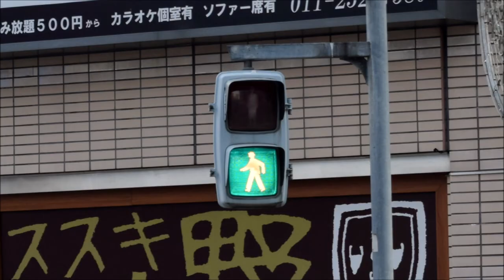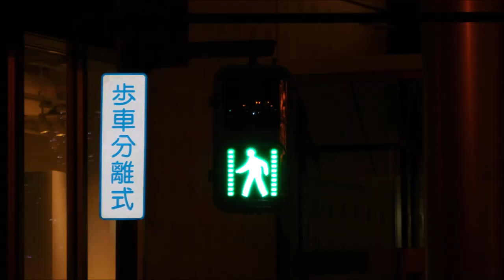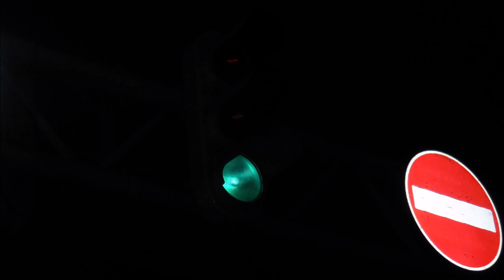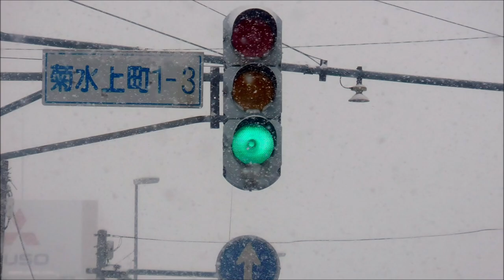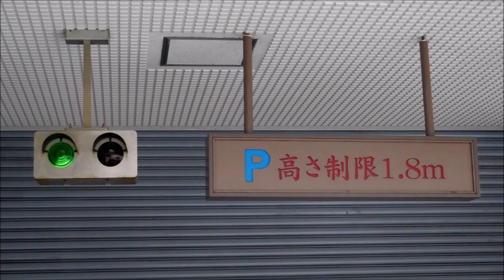Collection of Sapporo (Ft. Red), Obihiro, Noboribetsu & Chitose Traffic Light Green in December 2017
This video is about Collection of Sapporo (Featuring Red), Obihiro Noboribetsu & Chitose Traffic Light Green. I hope you enjoy it.

このビデオは、札幌（赤をフィーチャー）、帯広登別、千歳信号機のコレクションについてです。あなたが楽しんでくれることを望みます。